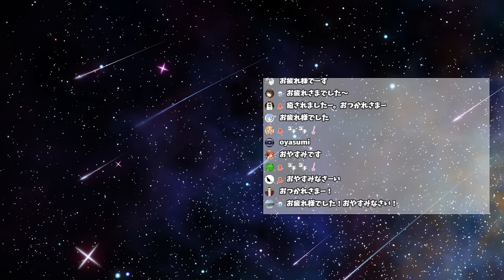【ASMR】子守唄配信！ヒソヒソ…/softly song Japanese【ホロライブ/猫又おかゆ】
米津玄師さんや椎名林檎さんの歌をアカペラで
子守唄風に歌います🎶

🍙 僕とみんなのお約束 🍙
・コメント欄で不快なコメントは触れずにブロック
・迷惑になるので伝書鳩しない
(他のライバーが僕の話ししてないのに「おかゆんが～」って書かないこと)
・配信と無関係の内容のコメントをしない

※以上のことを守って楽しい配信にしようね！
余りにも酷い場合は僕がNGリストに入れるのでルールを
破っている人を見かけてもリスナーの皆さんは自治
しないで下さい。
(おかゆんがそういうの嫌がるよ等々)

ホロライブゲーマーズ所属！猫又おかゆです😺✨

おにぎり屋で働いてるばあちゃんの猫。
11月下旬から上京してきた。晴れて一人暮らし中。
相変わらず引きこもってはゲーム三昧らしい

✨10万人突破ありがとう✨
皆さんのおかげで10万人突破できました！ありがとう！
これからもたくさん楽しい配信をお届けできるように
精進します！これからもよろしくね～～(^O^)✊

🍙 猫又おかゆのメンバーシップはじめました 🍙
\ 特典 /
■専用スタンプが使えるよ～！名前の横にメンバーバッチ！
■月1コミュニティに1回猫又おかゆ壁紙配布！
■たま～に不定期でメンバー限定動画投稿してるよ！
(今あるのは僕の心音ASMR動画)

今日から君のおにぎりゃー！ここからメンバーになれるよ🍙👍

【生放送関連ツイート】
【ファンアート】
【マーク】🍙
【ファンの呼び名】おにぎりゃー/焼きおにぎり

〒173-0003 東京都板橋区加賀1丁目6番1号 ネットデポ新板橋
カバー株式会社 ホロライブ プレゼント係分　猫又おかゆ宛